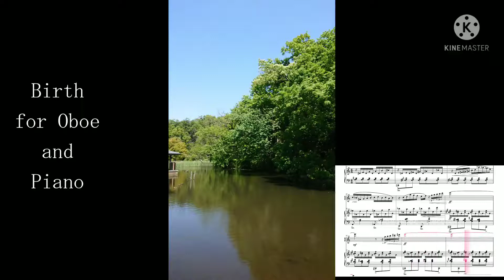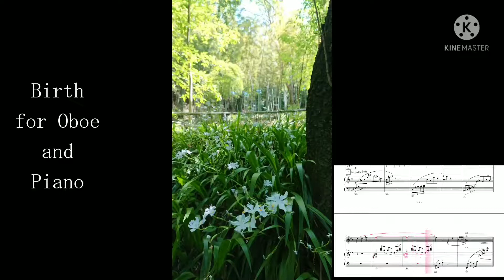Birth for Oboe and Piano （オリジナル曲） Birthーオーボエとピアノのための 室内楽 ヒーリング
【自作曲＋】横浜市・久良岐公園(くらきこうえん)の風景を、「Birth オーボエとピアノのための」という自作曲に合わせてミュージックビデオ風にしました。曲はMIDIシーケンサーDominoの打ち込みです。

街の中にある公園なのに、山の奥にいるような奥深さ、とても好きな公園です。

【映像目次】
00:00 久良岐公園。能楽堂周辺 シャガの花。奥に竹林が広がる。
01:20 風にそよぐ色鮮やかな木々。
01:53 橋
02:20 池 睡蓮
02:47 池 憩いの場 釣り人もいる
03:15 楽譜
03:41 初めのシャガの花 エンディング

【楽曲】
Birth for Oboe and Piano
Birthーオーボエとピアノのための

赤ちゃんが生まれるオーボエ奏者さんにお祝いのためにかきました。
羊水に静かに浮かぶ胎児がすべてから守られている安堵、その先の
希望と不安、神秘、祈りを込めた作品です。

1997年初演は、そのママがオーボエを演奏、一緒に音楽活動していたお友達がピアノを弾いてくれました。リードの準備も大変で 吹くのも ものすごく大変な楽器なのに、そのお身体で演奏してくれて、今思うと申し訳なかったと思う反面、忘れられない思い出になりました。心から感謝です。

曲はその後、内容を改変をしたのに録音していませんでした。DTMを始めたばかりでしたが、この機会にパソコンで作ってみました。
でも、どんなに打ち込みを頑張っても、高級な音源を用いたとしても、あのお母さんの生のオーボエの音には全く追いつきません。
なので、これは 単純に［資料］です。

音源： Microsoft GS Wavetable SW Synth
MIDIシーケンサー： Domino
音声編集：WavePad
動画編集 ：ビデオ エディター
                     KINE MASTER